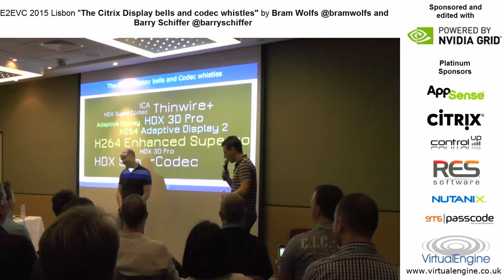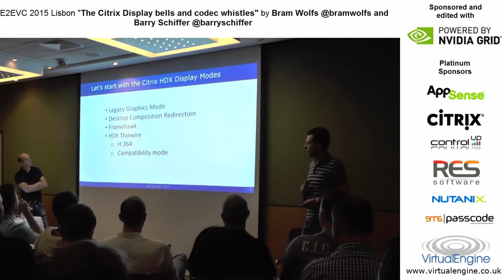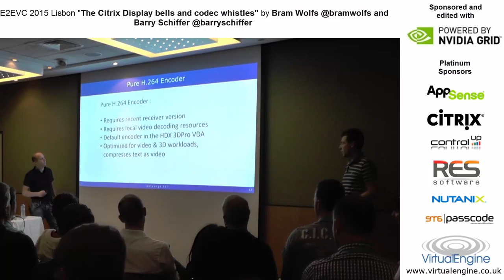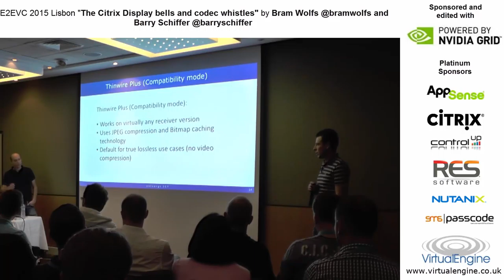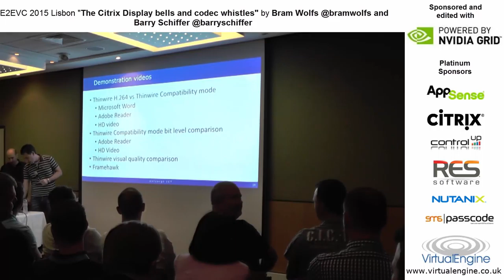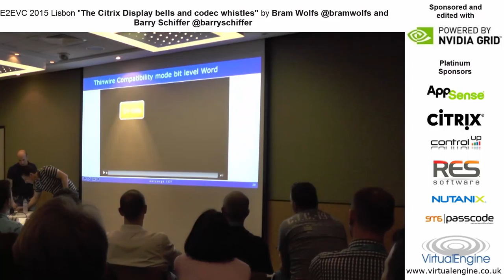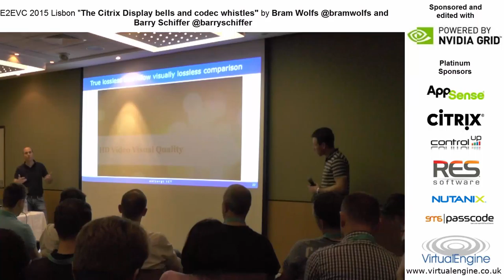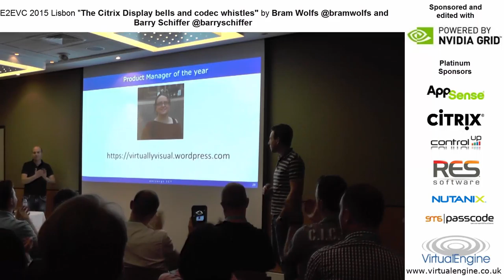Citrix Display bells whistles - Bram Wolfs and Barry Schiffer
Session from @E2EVC 2015 Lisbon. For slides, additional info etc please contact the presenter directly on Twitter. For best video and sound quality do visit the event!